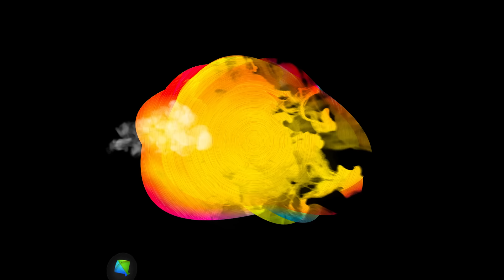Video Rakesh Barot | જાનુ ના વિવાહ | Janu Na Vivah | New Gujarati Bewafa Song 2023 | ગુજરાતી ગીતો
જુઓ રાકેશ બારોટના નવા બેવફા ગીત "જાનુ ના વિવાહ" ફક્ત @SaregamaGujarati પર 💔

Singer: Rakesh Barot
Artist: Rakesh Barot, Vidhi Shah, Darshan Shrimadi
Producer: Red Velvet Cinema
Concept & Director: Vishnu Thakor Adalaj
Creative Head: Dhyey Films & Team
Technical Support: Jenish Talaviya
Production Management: Jigar Bhatiya
Lyrics: Brijesh Daderiya
Co - Artist : Prachi Kalma, Vrunda Patel, Arman Mahida, Devarsh Kasundra. Riking
Camera & Editing: Montu Rajput
Makeup & Hair: Chirag Vadodara
Production: Kirtan Barot
Spotboy: Mehul, Shailesh
Crowd: Pushpa Ben
Light: Jeetu Bhai

Lyrics:
એ લાલ પીળી લાઈટો ને બળે દીવા
લાલ પીળી લાઈટો ને બળે દીવા
હૉમ્ભલ્યુ સે કાલે જાનુ ના વિવાહ

એ જુદાઈ ના ઝેર મારે ચમ કરી પીવા
જુદાઈ ના ઝેર મારે ચમ કરી પીવા

પીઠીઓ ચોળાશે હાથ પીળા રે થવાના
બધું ચમ જોવાશે અમે જીવતા રે મરવાના...(2)

હે જીવન માં આયી મારે કેવી રે વેળા
મારા જીવન માં આયી મારે કેવી રે વેળા
જીવન માં આયી મારે કેવી રે વેળા
એ હૉમ્ભલ્યુ સે કાલે જાનુ ના વિવાહ

હૉમ્ભલ્યુ સે કાલે મારી જાનુ ના વિવાહ

હે એના માટે અમે જીવ રે આલતા
દેવે દેવે પગપાળા રે ચાલતા
હો દલ ના અરમાનો ગયા એ બળતા
જીવ કેમ ચાલ્યો તારો હાથ બીજો જાલતા

એ મારુ શું થશે એ જરા ના વિચાર્યું
કર્યું તે તો તારા મન નું ધાર્યું...(2)

એ કોઈ નતું મારુ એના રે સિવા...(2)
કોઈ નતું મારુ એના રે સિવા
એ મેતો હૉમ્ભલ્યુ સે કાલે જાનુ ના વિવાહ

એ મારી નજારો હામે પારકી એ થશે
બીજાની હારે સાત ફેરા એ તો ફરશે
એ હસતા મુખે વચન એ લેસે
છોનું છોનું  ઓય મારી આખો રડશે

એ તારી જિંદગી માં તું રાજી થઇ ને રેજે
મળે જો સમય તો ખબર મારી લેજે...(2)

એ જોડે જીવવાના કોલ ભુલાવી દીધા
એ તેતો જોડે જીવવાના કોલ ભુલાવી દીધા
જોડે જીવવાના કોલ ભુલાવી દીધા

મેતો હૉમ્ભલ્યુ સે કાલે જાનુ ના વિવાહ

Janu Na Vivah | જાનુ ના વિવાહ | rakesh barot na geet | Gujarati Bewafa Song 2023 | bewafa song | Rakesh Barot | rakesh barot new song | gujarati new song 2023 | gujarati song | રાકેશ બારોટ ના ગીત | tari galiyo thi nikal ke arthi | rakesh barot na gito | રાકેશ બારોટ | ગુજરાતી ગીત | kajal maheriya new song | kajol na dil ma rejo | dil ma rejo kajal maheriya | kajal maheriya na geet | jignesh kaviraj new song | kajal maheriya song | Hu Nam Kahis To Ae Badnam Thai Jase | Tu Chhe Tya Lai Ja